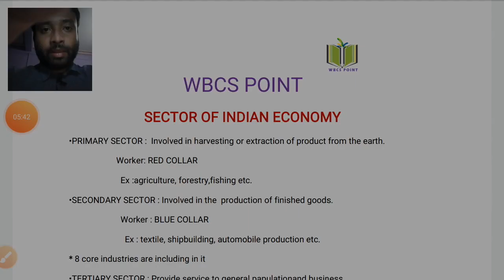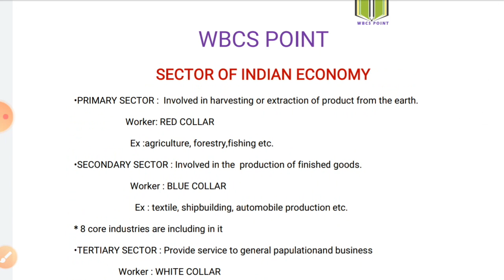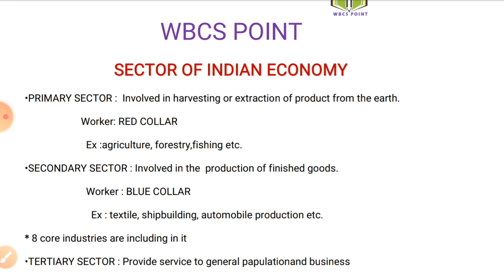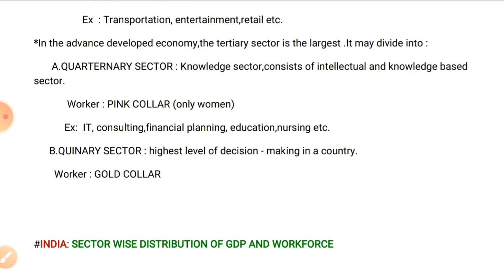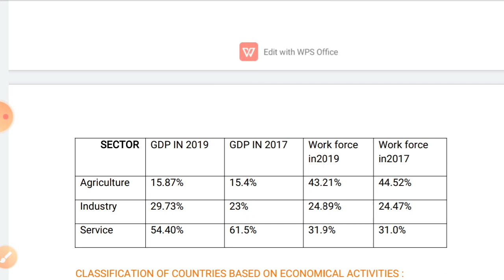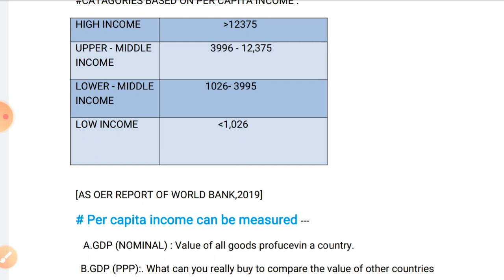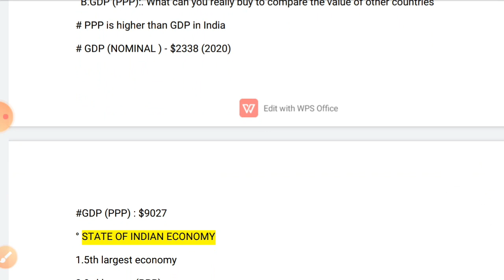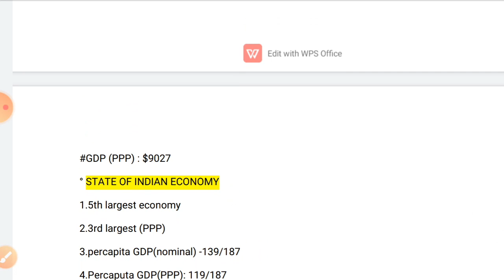INDIAN ECONOMY : SECTOR OF INDIAN ECONOMY (CLASS-1)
🔹NEW BATCH 🔹

📌 COURSE 1: DESCRIPTIVE BENGALI & ENGLISH
📌DURATION : 2/3 MONTHS
📌CLASS : 2 DAYS / WEEK
📌(RECORDED VIDEOS + PDF+ DOUBT CLEARING CLASS+ 2 FULL LENGTH MOCK)

📌COURSE  2: ANTHROPOLOGY OPTIONAL FOR WBCS-2021
📌DURATION : 6 MONTHS
📌CLASS : 2-3 CLASSES / WEEK
📌(RECORDED VIDEOS + PDF NOTES+ DOUBT CLEARING SESSION+ MONTHLY MOCK + 2 FULL LENGTH MOCK)

📌COURSE 3 : WBCS INTEGRATED
📌DURATION : 8 MONTHS
📌(RECORDED VIDEOS + PDF + MONTHLY MOCK)

👉JOIN OUR TELEGEAM AND WHATSAPP GROUP